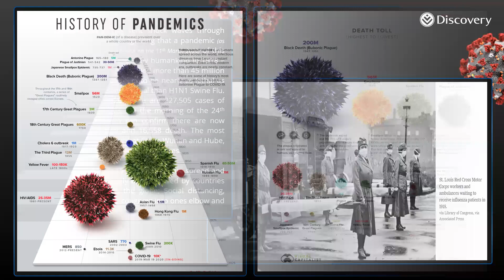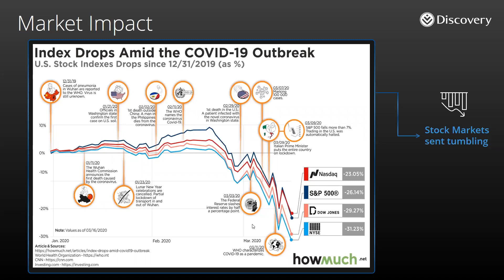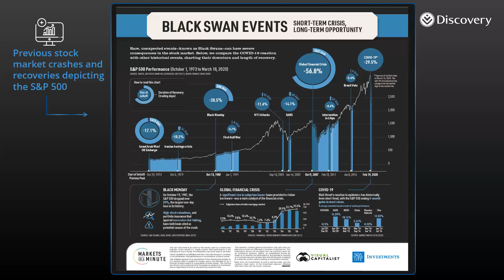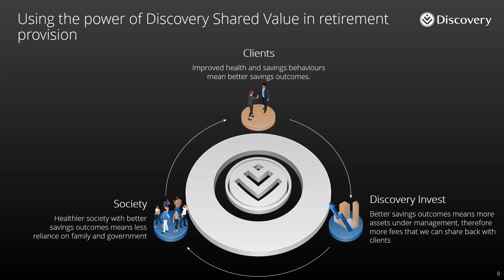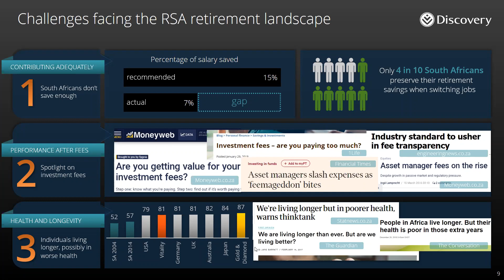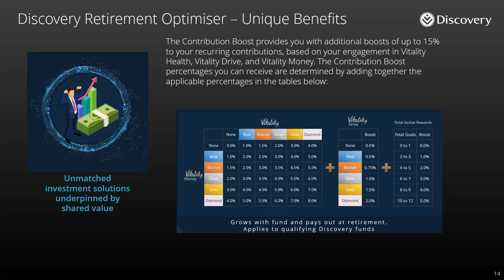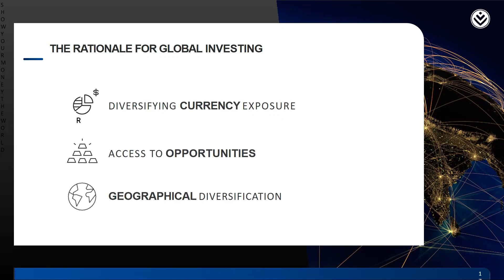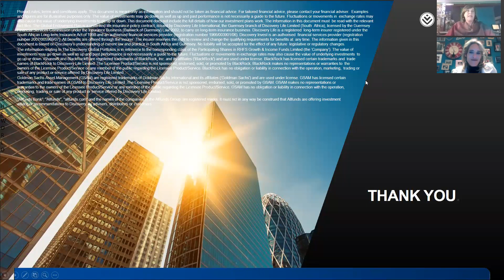Retirement Planning - The what, how, who and when's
I hosted a zoom workshop with two of Discovery's highly respected Investment specialists. We spoke about how Covid19 has effected the markets and why that is actually a good thing for retirement savings. We spoke about the ins and out of retirement planning and why it is important to start investing now.